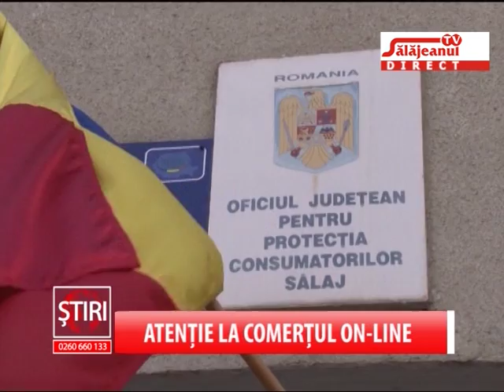ATENTIE LA COMERTUL ON LINE